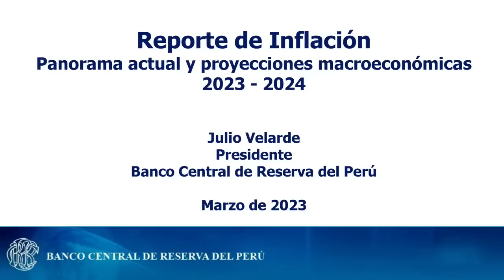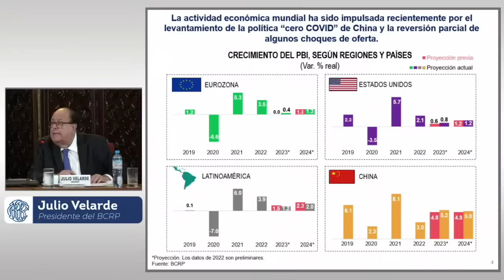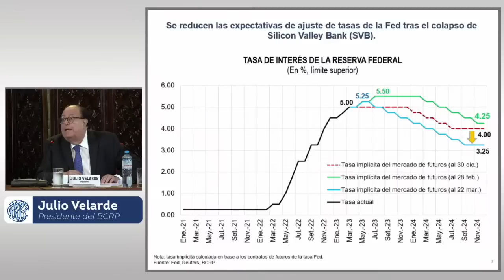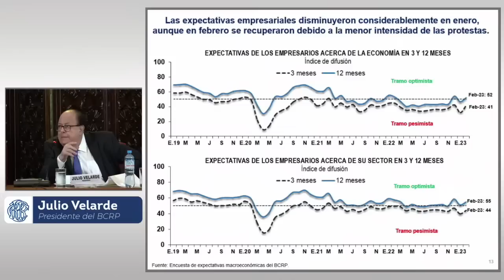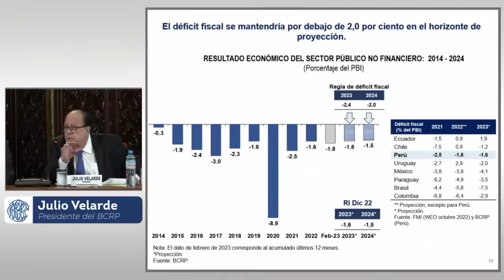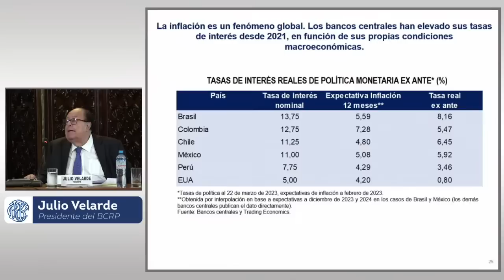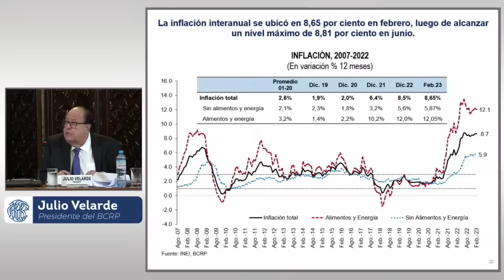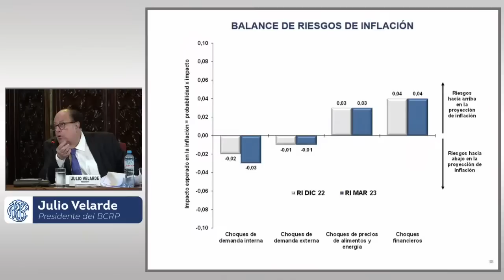Presentación del Reporte de Inflación - Marzo de 2023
Panorama actual y proyecciones macroeconómicas 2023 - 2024
Julio Velarde
Presidente del Banco Central de Reserva del Perú